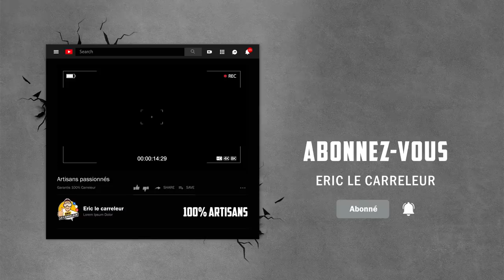Carrelage/SALLE DE BAIN Tile/BATHROOM en 9 minutes timelapse !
Timelapse d'une salle de bain complete sur la pose du carrelage !

 🛠 MES OUTILS ⚒ :
- Genouillères roulantes
- Ponceuse sol 125 BOSCH
- Disque a poncer sol
- Aspirateur Sidamo
- Carrelette rubi tz 850
- Carrelette rubi tr magnet en 600
- Cale à poncer Diamant pour carrelage
- Meuleuse bosch Filaire gws 7-125
- Meuleuse bosch Xlock 125 18V
- TREPAN CLOCHE SIDAMO POUR MEULEUSE
- Trépans cloche diamant bosch xlock
- Mini meuleuse bosch 12v
- Laser 3D bosch gll3-80 cg
- Laser bosch 2 croix gcl 2-50 cg
- étai perche
- mini meuleuse metabo 12v
- Disque diamant rubi
- Disque diamant Sidamo
- CRAYON Traçage PICA

▶ MON MATOS POUR FILMER :
- camera gopro hero7 black
- camera panassonic gh5
- trépied GorrilaPod
- Grand trépied

🔴  Si tu veux apporter ta contribution en faisant un petit don pour m'aider a avancer et ainsi améliorer le contenu des vidéos tu peux le faire ici et je t'en remercie d'avance !

📽 Cette vidéo peut contenir ou pas systématiquement une communication commerciale aux vues des marques visibles sur celle-ci.